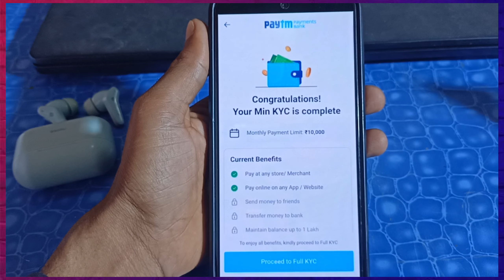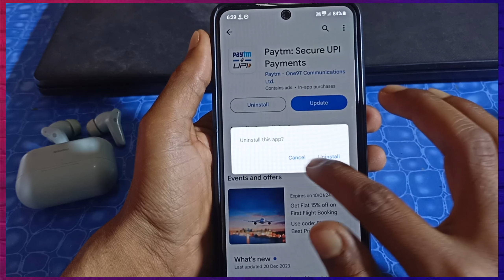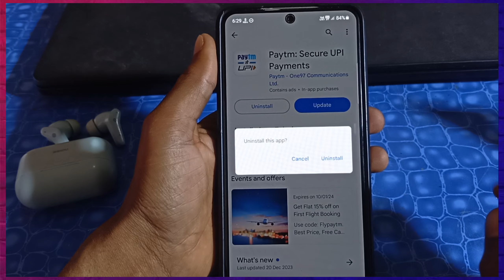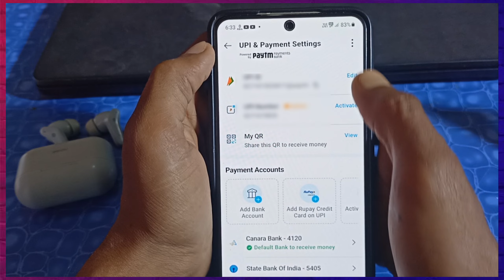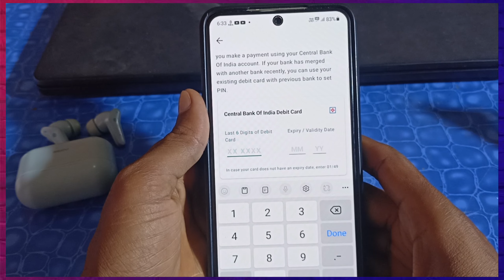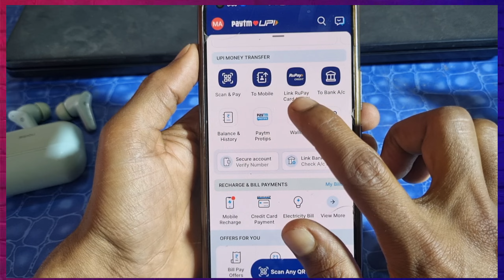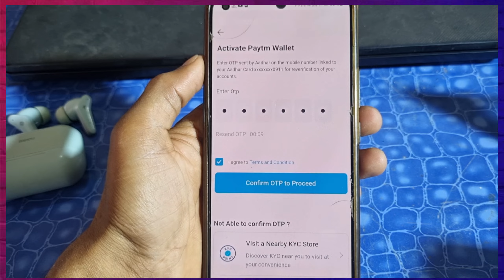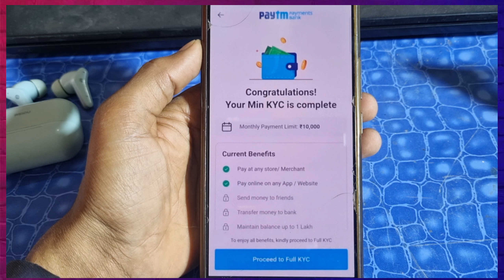Paytm wallet activate problem| How to Activate Paytm wallet 2024 paytm wallet activate kaise kare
Paytm wallet activate problem | Paytm wallet activate kaise kare | How to Activate Paytm wallet 2024

paytm wallet chalu kaise kare
Paytm wallet activate kaise karen paytm mini kyc kaise karen

Irshad Tech